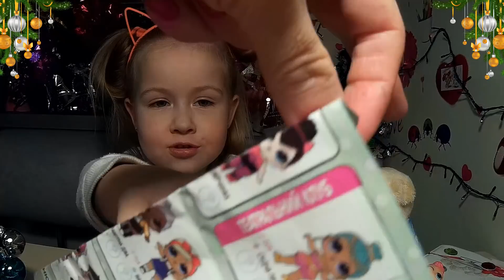ЗОЛОТОЙ СЛИТОК В ШАРИКЕ L.O.L 💎24 КАРАТА GOLD 💎 РЕДКАЯ КУКОЛКА❄НОВОГОДНИЕ НАРЯДЫ ЛОЛ❄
НАШЛИ ЗОЛОТО В ШАРИКЕ ЛОЛ 24 КАРАТА GOLD ПОПАЛАСЬ РЕДКАЯ КУКОЛКА❄ДЕЛАЕМ НОВОГОДНИЕ НАРЯДЫ КУКОЛКАМ ЛОЛ СВОИМИ РУКАМИ

Моя ссылка для подключения к медиасети AIR